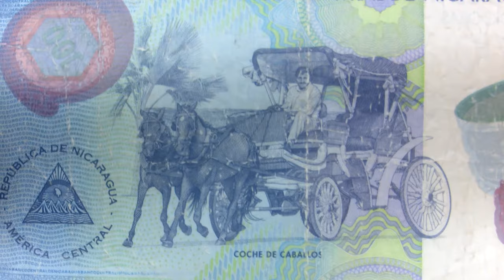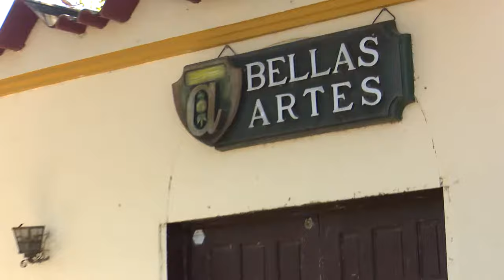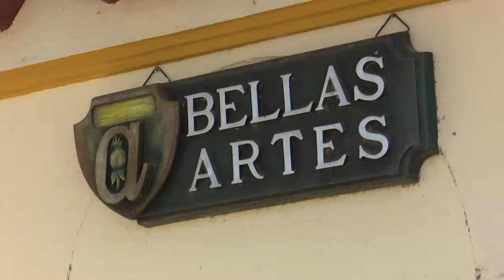ASI ES NICARAGUA GRANADA CULTURA TRADICIÓN Y TURISMO